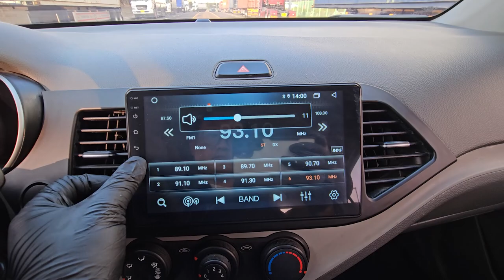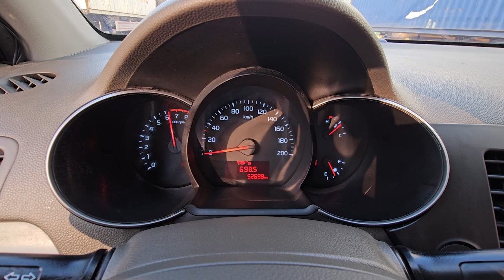2016 Kia Mprning picanto used car export (GT187445) carwara, 카와라 모닝 수동 수